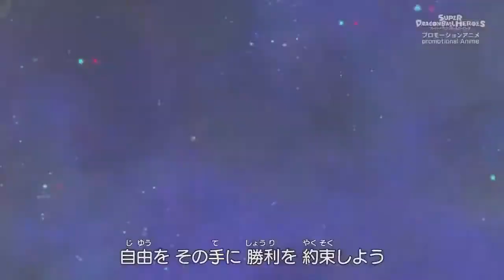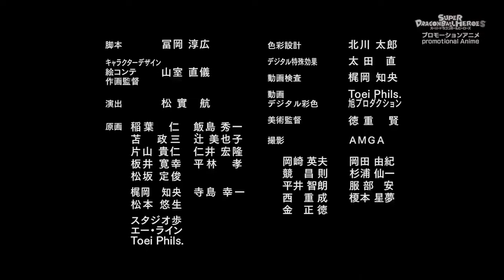💥Dragon Ball Heroes Capitulo 30 Sub Español Completo Original hd👈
dragon ball heroes capitulo 30 audio latino completo en español
super dragon ball heroes capitulo 30 audio latino completo en español
dragon ball heroes capitulo 30 sub español completo hd goku contra los dioses de las destrucción

Capítulo 30 Sub Español)Dragon Ball Heroes Capitulo 30 Sub Español HD